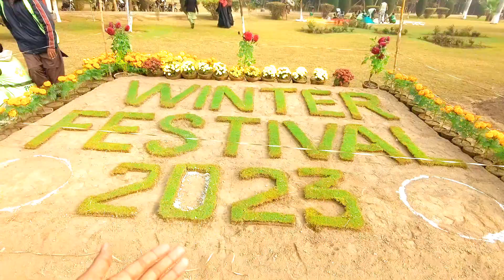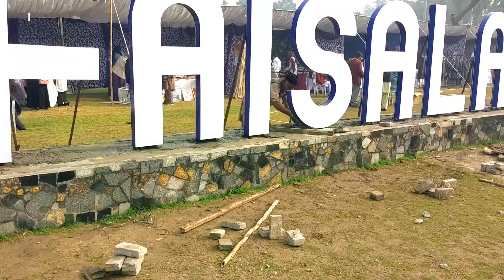A visit to winter Festival 2023 | Beautiful ❤️ Festival 🎎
2023 festival at Faisalabad 🫣
a visit to winter Festival Faisalabad
winter Festival Faisalabad
2023 festival 🎎
enjoy 😍 festival
Best festival 🎎